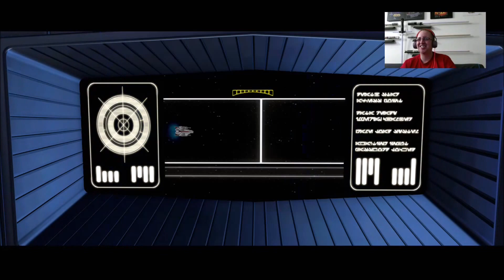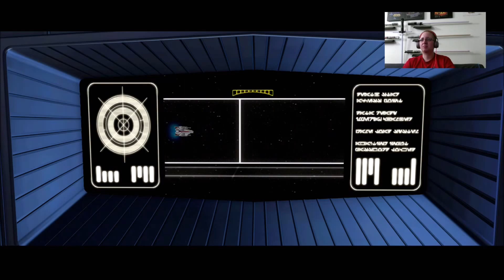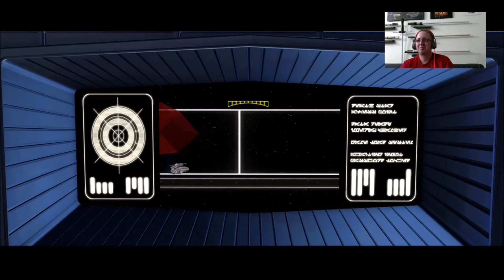Lego Star Wars The Force Awakens 100% Collectathon #2 - Let's Play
Here's an episode of my 7/24/16 stream of Lego Star Wars: The Force Awakens. In these next episodes I'll be trying to complete the game 100%! This might take a little while..